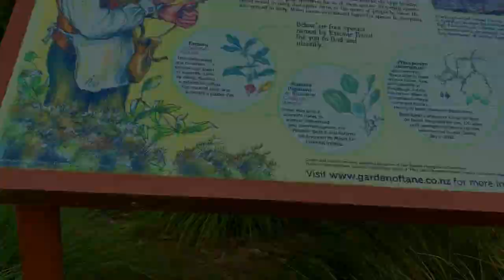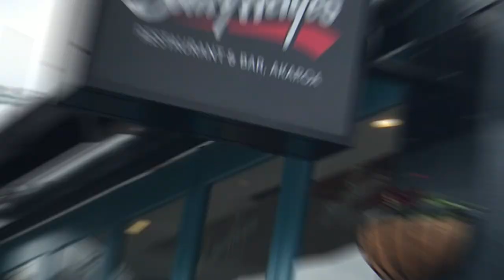Most Beautiful Region, Canterbury New Zealand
A short video of exploring New Zealand's  stunning and diverse Canterbury region.